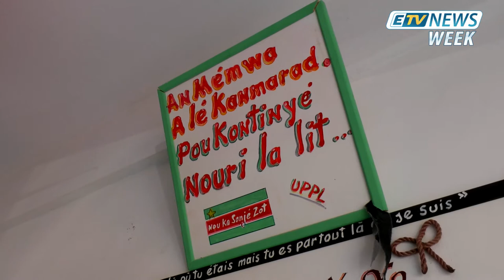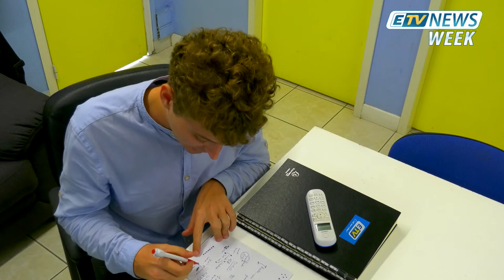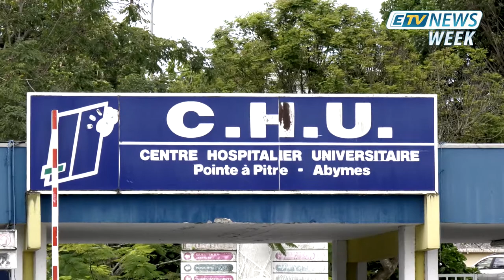ETV NEWS du 27 avril 2019